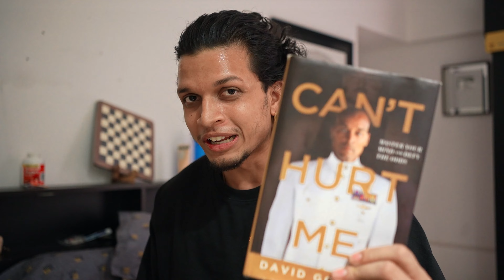CHEST DAY RECOVERY | New Headphones🎧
Meet up mumbai address : Shop no 3, Sheetal Home , Sheetal Nagar , Mira Road east , Thane 401107

Thanks